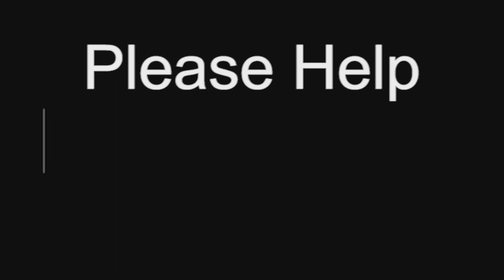From Palms to Passion - Apr 14 - Homily - Fr Terrance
Fr Terrance gives the homily at Bloomington, IN on Apr 14 on the irony of how Jesus' triumphant entry into Jerusalem with palms being strewned in His path was soon followed by Him being crucified as he suffered his Passion for our sins. Father highlights how this fits into salvation history.

Ave Maria!

Mass: Palm Sunday - Sunday
Readings:
1st: isa 50:4-7
Resp: psa 22:8-9, 17-18, 19-20, 23-24
2nd: phi 2:6-11
Gsp: luk 22:14-23:56